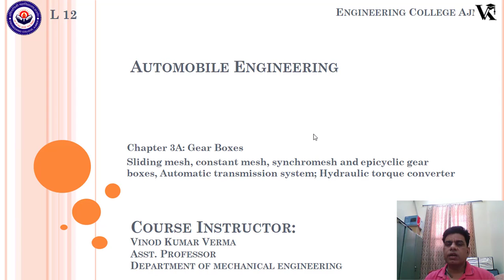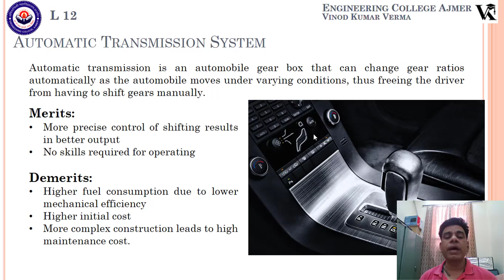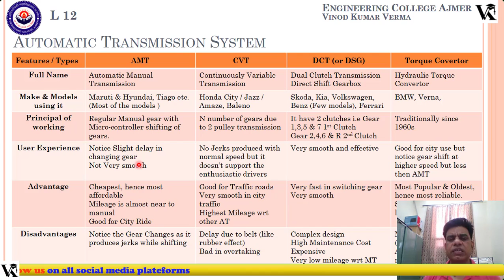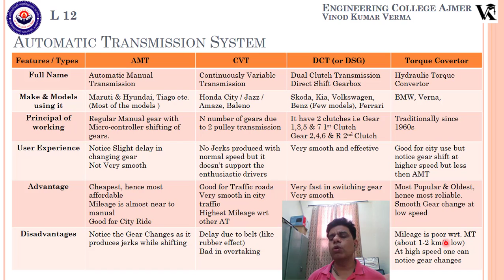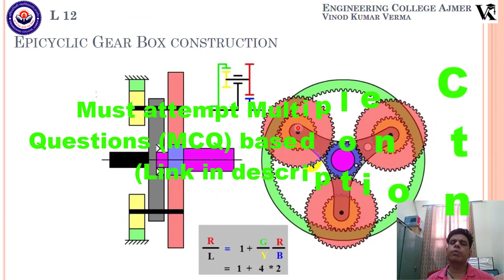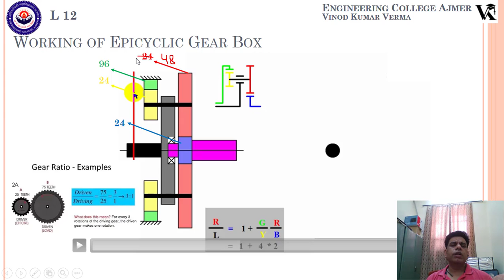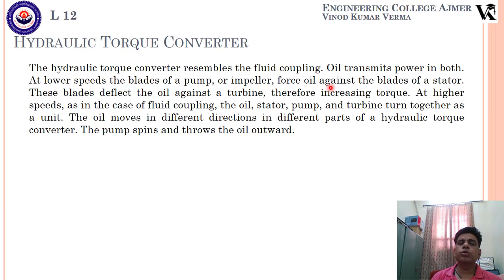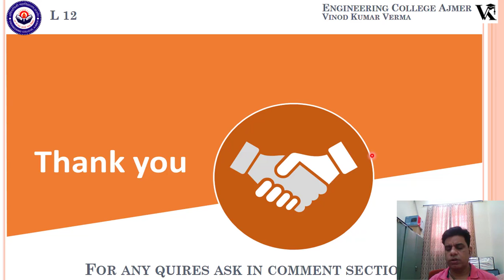AE Lec12 (Automatic Transmission System, Epicyclic Gear box, Hydraulic Torque Converter) Hindi | Eng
Automobile Engineering Complete Course in 40 Lectures

Automobile Engineering Complete Course